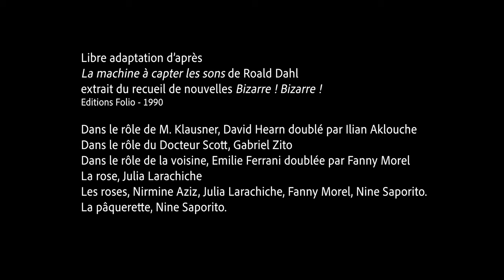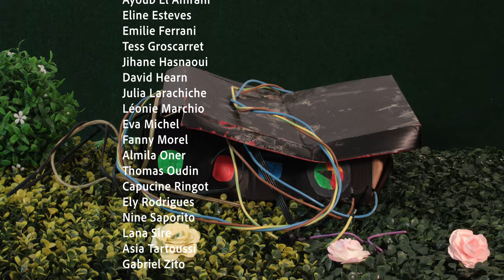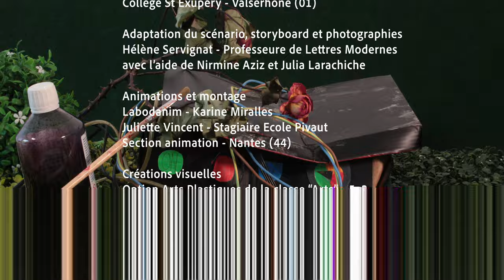La machine à capter les sons/ Classe "Arts" 5e - College St Exupery - Valserhône (01)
Libre adaptation d'après "La machine à capter les sons" de Roald Dahl
Extrait du recueil de nouvelles Bizarre ! Bizarre ! Editions Folio - 1990
Classe "Arts" 5e Cursus classique et SEGPA
Technique : photographie noir et blanc, papier découpé, animation d'objet.